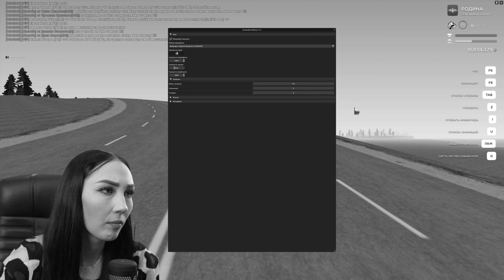Я В ЗАЛОЖНИКАХ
Я В ЗАЛОЖНИКАХ В GTA SAMP CRMP

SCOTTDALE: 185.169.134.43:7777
Мой ник - Irina_Play